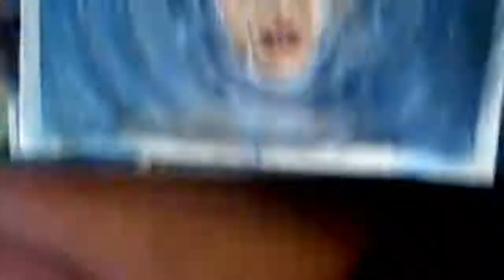Woman under water watercolor painting Vol7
Hello fellow art lovers! Hope you are doing awesome!

Deepak Chopra once quoted: "We are ripples of consciousness of the vast ocean of consciousness. If we get agitated and become part of the reactionary and vitriolic behavior sometimes around us, we will only add to the disturbance. "
I found that quote really inspirational, so i preceded with  creating this watercolor painting.
Hope you enjoy watching my painting attempt, but either way plz comment your opinion down below.
I really appreciate any kind of feedback, as it helps me to notice my mistakes, improve and of course produce better quality videos :)

Thanks a lot for watching! See you soon